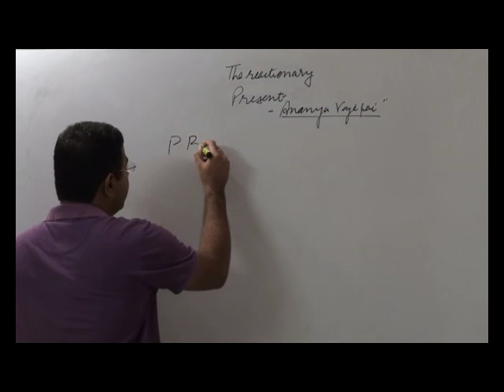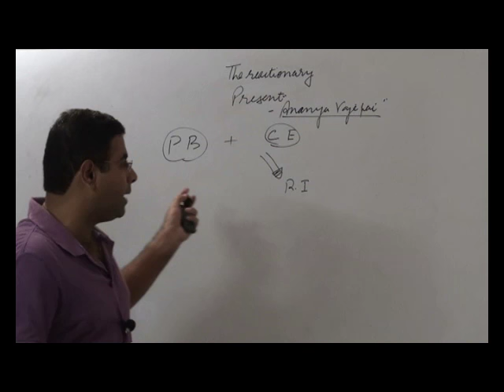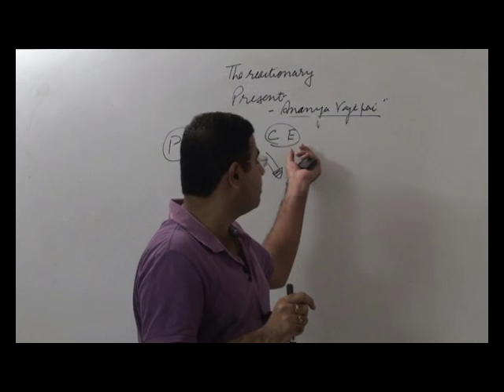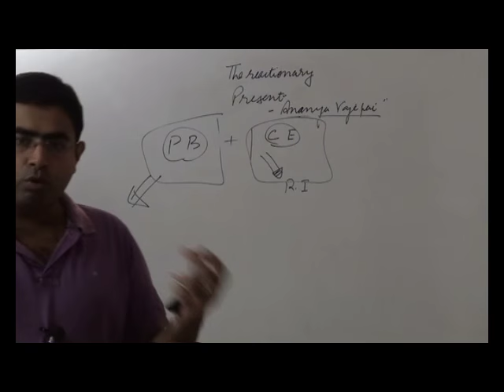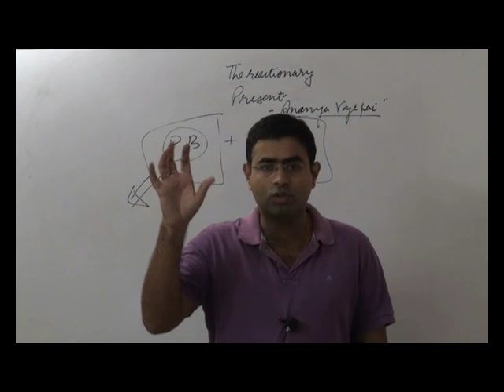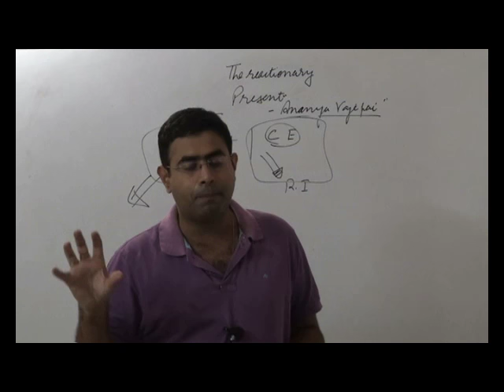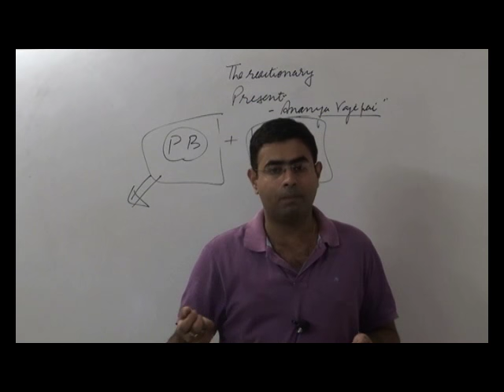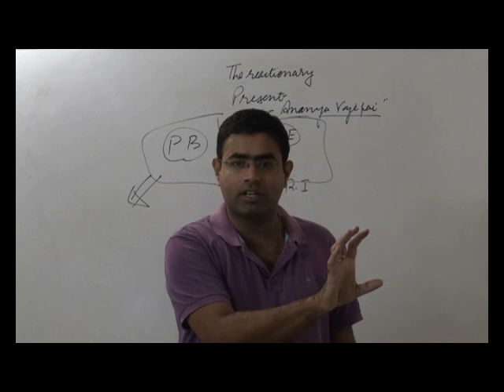answer writing 5th october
This tutorial deals with answer writing 5th october